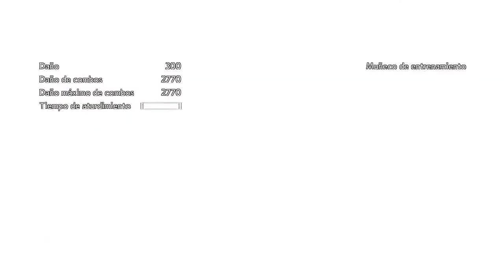ERASED ⌛ esta BUENO pero le FALTA ALGO (Reseña)